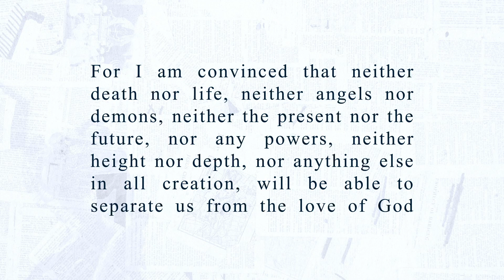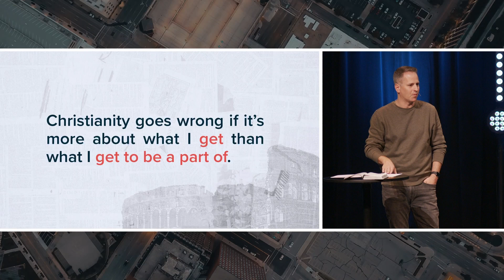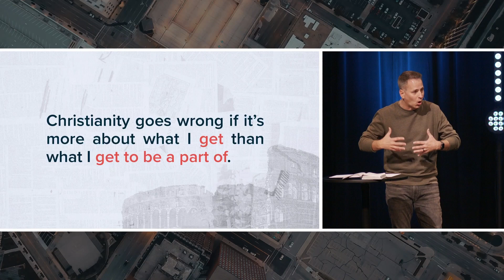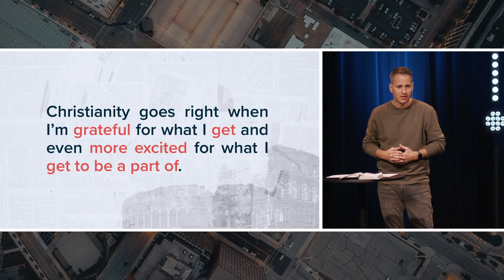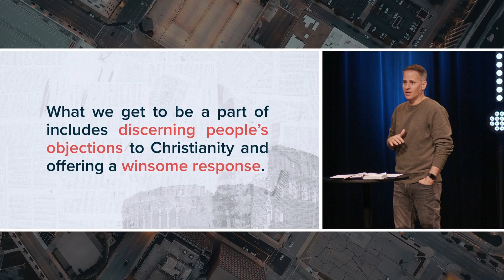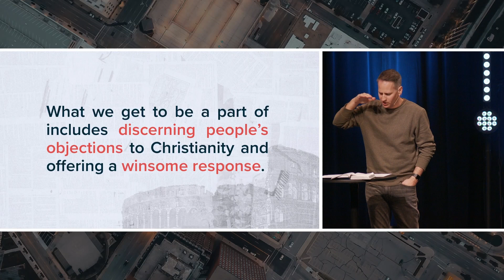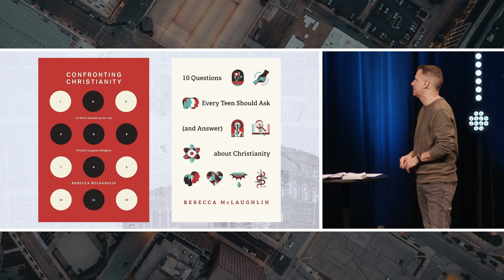What I Get to Be a Part Of | NorthPoint Church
Paul points out some attitude issues for Jews in the early chapters of Romans. However,  we often do the same types of things today without realizing it. Join us as we learn the best way to kill those troubling attitudes and get on board with God and His mission instead. Plus, see what we should do when we face pushback about what we believe. The answer may surprise you.

Paul's Letter to the Romans: What I Get to Be a Part Of | Romans 3: 1-8